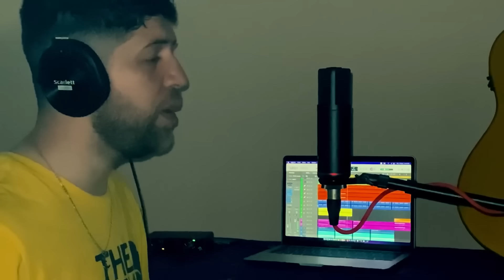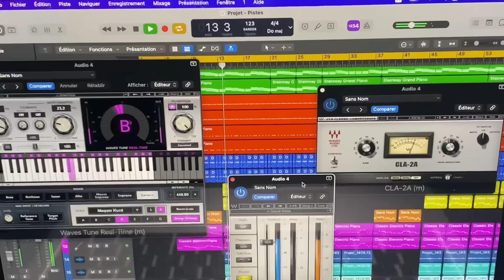Athamourth djant thmoura cover - ILELLi ( groupe idurar )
Interprétation de la chanson Athamourth de groupe idurar